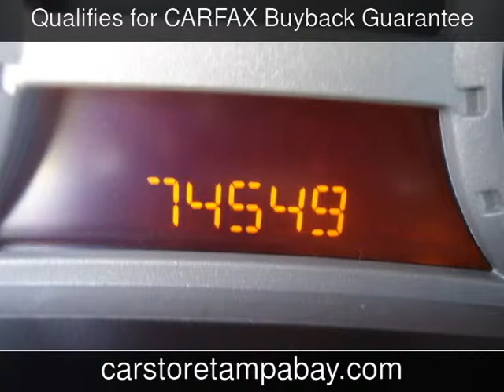2006 Chevrolet Colorado LT w/1LT Used Cars - Seffner,Florida - 2013-08-22